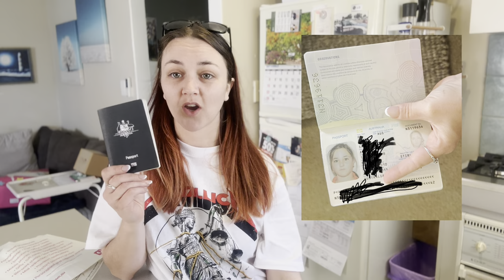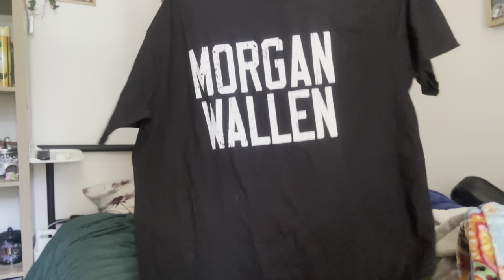Unwrapping My Amazing Gifts + MASSIVE Shein Haul 🛍️ ( collectables, home decor, makeup + beauty )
it was my birthday! and i had such an amazing day! spent the day with my boyfriend who did everything in his power to make it special for me!

catch up as i show you everything i got for my birthday! also SHEIN arrived!? what an amazing day?
okay let’s hang around an have a lil SHEIN haul! stick around while we see some cute ass animals (mine of course) and chat about the day!

i’m so happy and grateful you’re all here, thankyou for watching and allowing me to be myself ❤️

come say hi on my other platforms!!